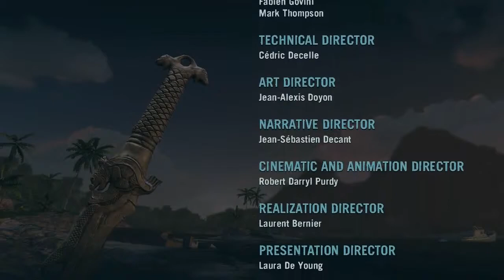Прохождение Far Cry 3 Ч.37- Трудный выбор. Концовка. [ФИНАЛ]